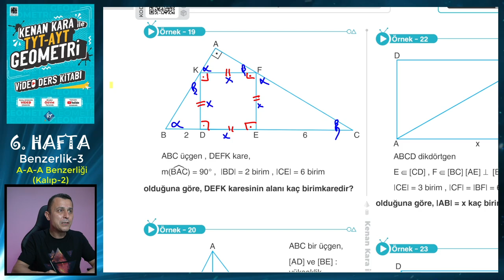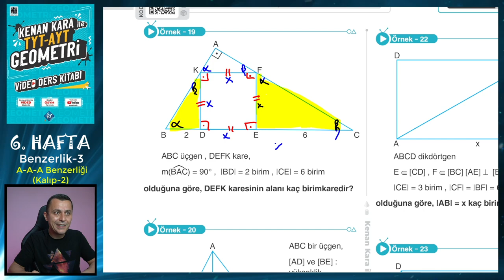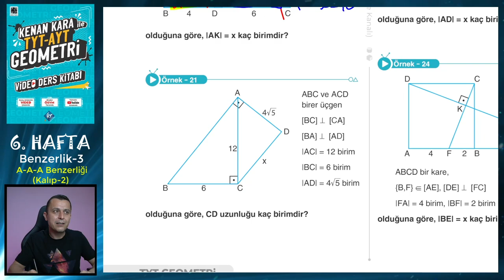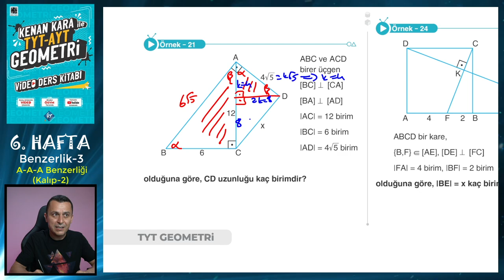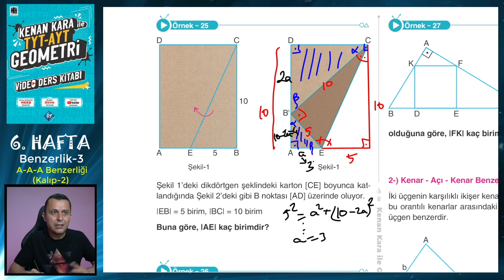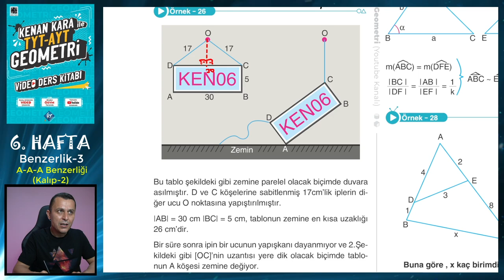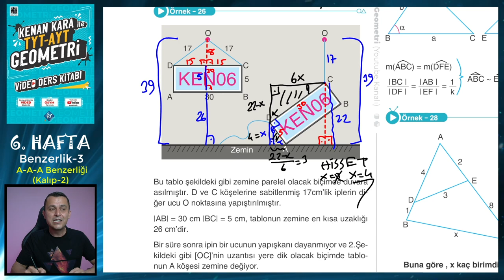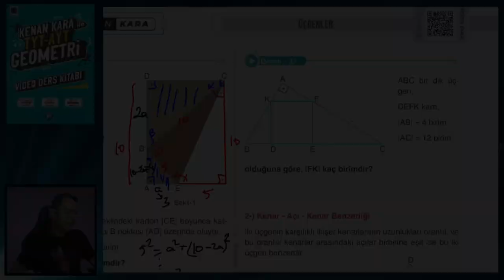ÜÇGENDE BENZERLİK-3 | Açı-Açı-Açı Benzerliği (Kalıp-2) | TYT-AYT GEOMETRİ KONU ANLATIMI